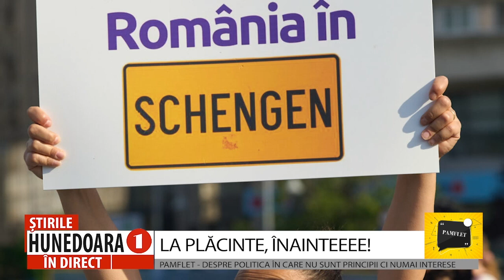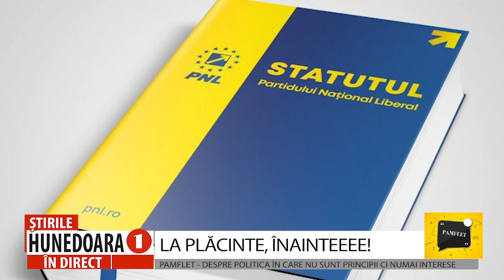LA PLĂCINTE, ÎNAINTEEEE!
PAMFLET - DESPRE POLITICA ÎN CARE NU SUNT PRINCIPII CI NUMAI INTERESE
     Ce face românul când îi este greu. Face haz de necaz. Și cum în ultimii ani, greul a devenit tot mai greu pentru pălmași – fie ei patroni sau talpa țării – nu i-a mai rămas românului decât satira, cel mai sigur instrument universal, pentru tratarea epidemiilor... morale. Materialul care urmează este o satiră la adresa unor politicieni băștinași, un pamflet despre cum, pentru a deveni stăpân, politicianul pozează în servitor, despre arta de a obține voturi de la săraci, un pamflet despre politica în care nu sunt principii ci numai interese.